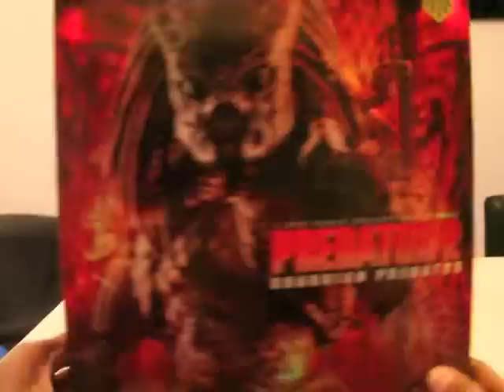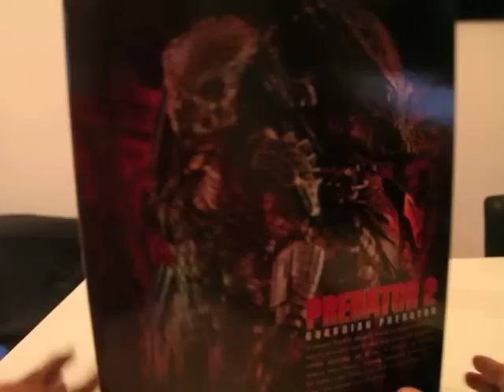Hot Toys Review Predator 2 Guardian part 1